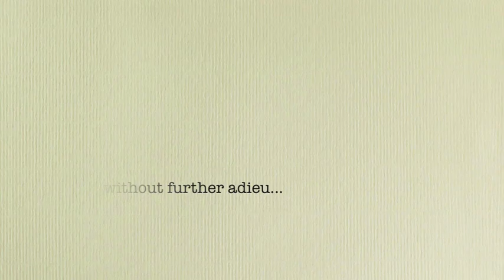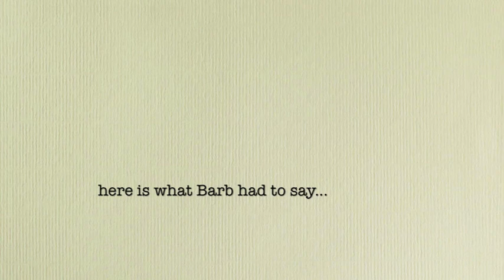WINNER Announcement! Mybutterflykisses12: 20k YouTube Subscriber Giveaway!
Winner: Please private message me your information to collect your prize package.

Thanks again to all my subscribers for your support through the years!

A huge thank you goes out to Graphic 45 for sponsoring this giveaway with an AMAZING prize package! Thank you G45 family!

hugs! ♥
Arlene